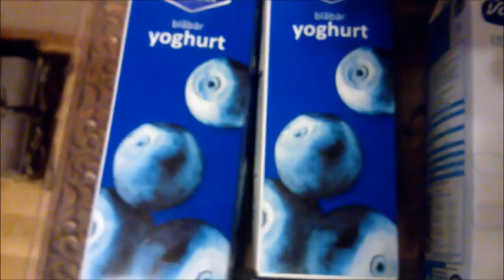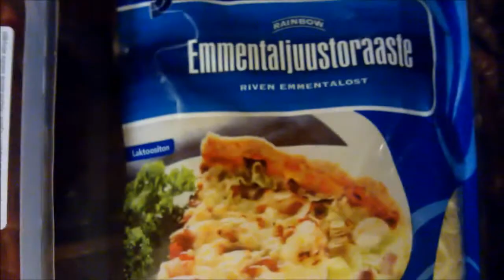21.01.2014 Kauppakassi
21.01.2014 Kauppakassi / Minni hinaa